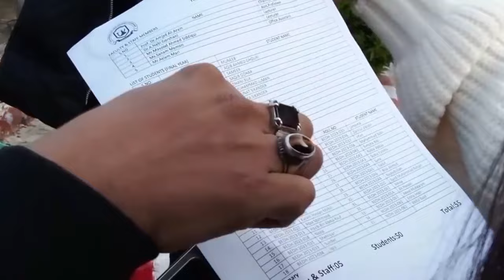university trip | way to karachi | GCUH | Iqra Liaquat Ali